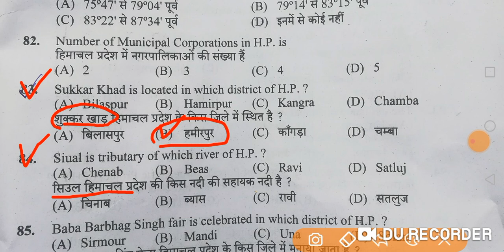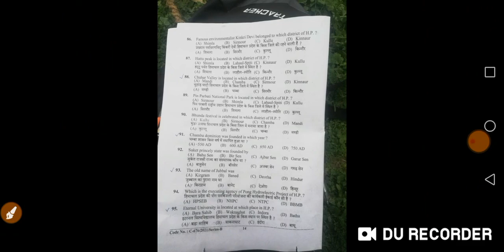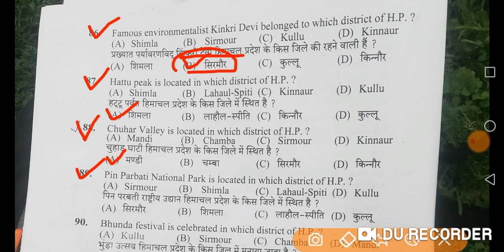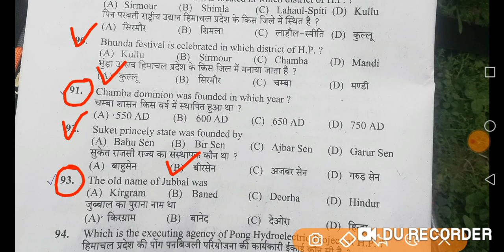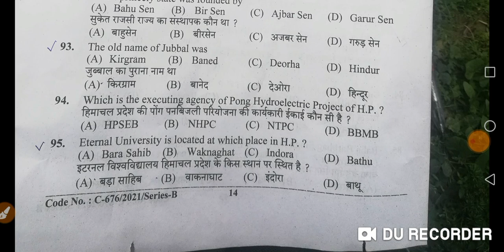JOA (IT) Solved Question Paper | Held on-21/03/2021 | Part -1